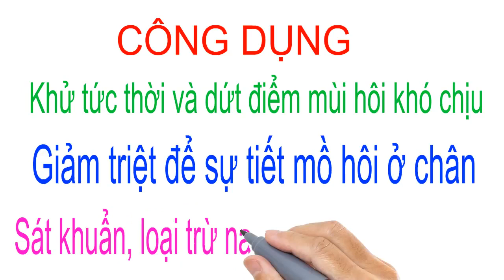cách trị hôi chân dứt điểm-Nguyễn Công Trình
cách trị hôi chân dứt điểm-cách trị mồ hôi chân
MUA SẢN PHẨM TẠI ĐÂY (click vào để đăng ký)